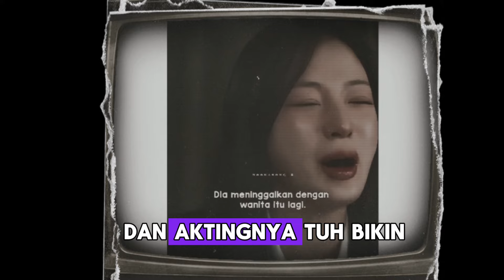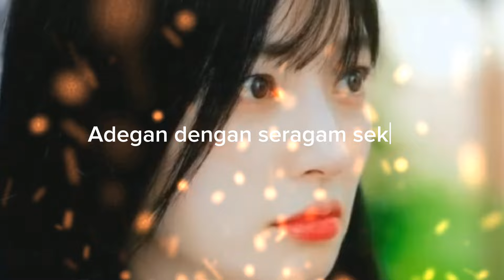PICK ME QUEEN